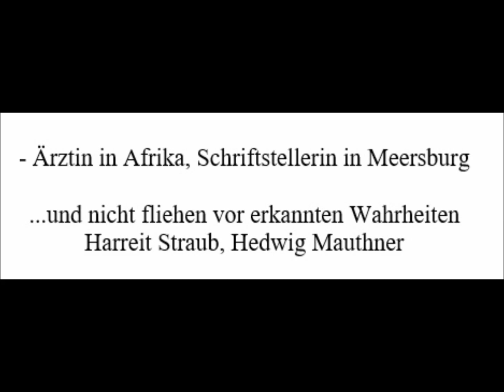Marion Tauschwitz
Marion Tauschwitz lebt und arbeitet in Heidelberg.
Studium der Germanistik und Anglistik an der Ruprecht-Karls-Universität Heidelberg, Gymnasiallehrerin und Dozentin.
Seit 2006 Schriftstellerin.
Marion Tauschwitz war engste Vertraute und Mitarbeiterin der bekannten Nachkriegslyrikerin Hilde Domin (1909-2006), zu deren einhundertstem Geburtstag sie die vielbeachtete Biografie „Hilde Domin. Dass ich sein kann, wie ich bin“ vor.
Literarische Essays, Vorworte, Beiträge für Lexika, ein Roman, eine autobiografische Novelle.
Von 2015 bis 2020 war Tauschwitz Sprecherin der Heidelberger Autorinnen und Autoren.
Sie ist Mitglied des VS Baden-Württemberg, Fachbeirätin Literatur der GEDOK.
2015 Auszeichnung zur Autorin des Jahres.
2018 wurde sie in das PEN-Zentrum Deutschland gewählt.